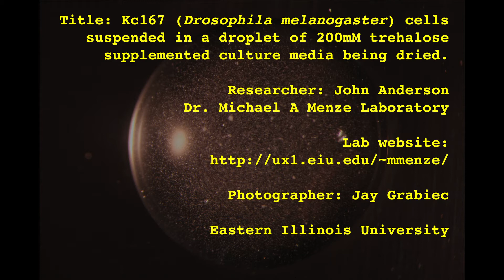Kc167 cells suspended in growth media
Title: Kc167 (Drosophila melanogaster) cells suspended in a droplet of 200mM trehalose supplemented culture media being dried"
Researcher: John Anderson
Dr. Michael A Menze Laboratory
Photographer: Jay Grabiec
Eastern Illinois University